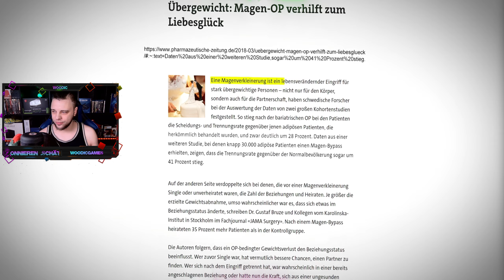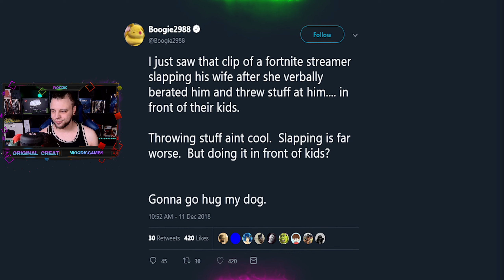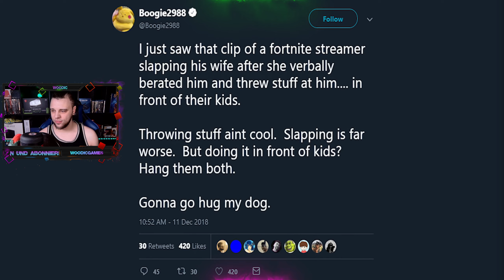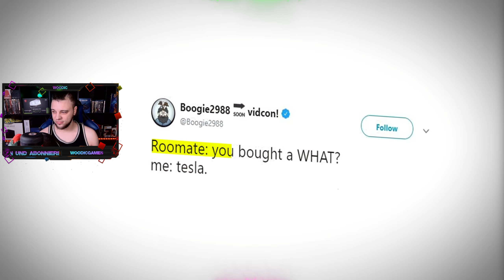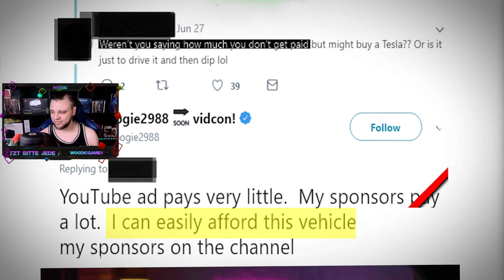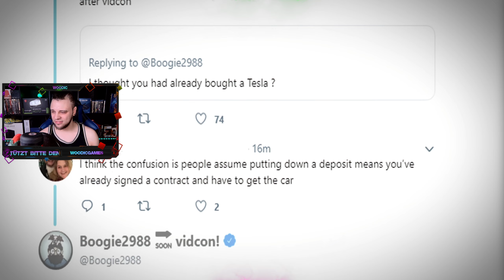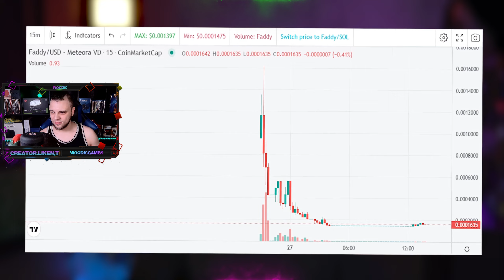Wenn die Klicks fehlen! YouTuber mit 4 Mio Abonnenten faked Krebs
Wir Reagieren Heute auf das Video von ©️@Kyzer98x

Willkommen auf dem Woodic-Kanal, deiner Anlaufstelle für erstklassige Reaktionen in Deutschland. :D Begib dich mit mir auf eine aufregende Reise durch die neuesten Trends, virale Sensationen und kulturellen Highlights unserer Region.

Auf Woodic erwartet dich eine Vielzahl an authentischen Reaktionen, humorvollen Kommentaren und erstklassiger Unterhaltung. Von mitreißenden deutschen Musikvideos bis hin zu mit Spannung erwarteten Filmtrailern und amüsanten Clips aus aller Welt - hier findest du alles, was das Herz begehrt!

Deine Meinung ist uns wichtig, also teile deine Gedanken und Gefühle in den Kommentaren, denn bei Woodic wird jede Stimme gehört.

Begleite mich auf dieser mitreißenden Reise durch unsere faszinierende Region, während wir gemeinsam lachen, staunen und uns unterhalten. Verpasse keine meiner fesselnden Reaktionen und werde Teil der Woodic-Familie!